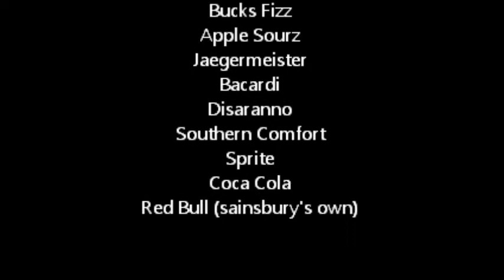Red Antler The Directors Cut